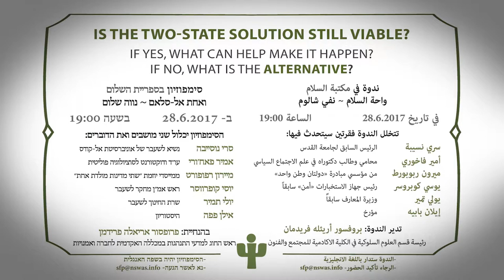האם שתי מדינות הוא פתרון בר ישום?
האם פתרון שתי המדינות עדיין ישים? מה יכול לגרום לאימוצו? מהן האלטרנטיבות? פאנל בהשתתפות פרופ' סרי נוסייבה, מירון רפפורט, יוסי קופרווסר, פרופ' יולי תמיר ופרופ' אילן פפה.